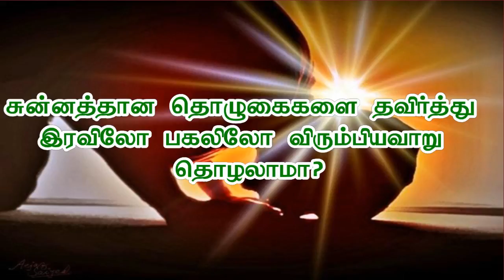சுன்னத்தான தொழுகைகளை தவிர்த்து இரவிலோ பகலிலோ விரும்பியவாறு தொழலாமா?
கேள்வி :சுன்னத்தான தொழுகைகளை தவிர்த்து இரவிலோ பகலிலோ விரும்பியவாறு தொழலாமா? இணையதளம் மூலம் கேட்கப்பட்ட கேள்விக்கான பதில், பதிலளிப்பவர்: மௌலவி அஸ்ஹர் ஸீலானி, அழைப்பாளர், அல் கோபார் இஸ்லாமிய அழைப்பு மற்றும் வழிகாட்டல் நிலையம்.